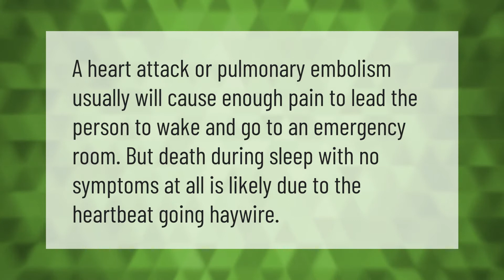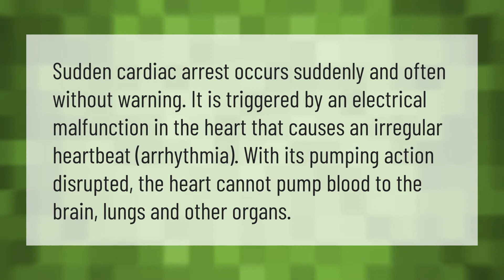Is cardiac arrest in sleep painful?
00:00 - Is cardiac arrest in sleep painful?
00:32 - What causes cardiac arrest while sleeping?
01:05 - Is cardiac arrest sudden?

Laura S. Harris (2021, June 17.) Is cardiac arrest in sleep painful?
    AskAbout.video/articles/Is-cardiac-arrest-in-sleep-painful-254185